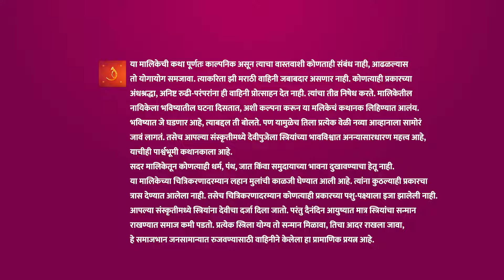Netra चा Asthika वर दाट संशय! | Saatvya Mulichi Saatvi Mulgi | Full Ep 457 | 12Feb24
Rupali threatens Asthika. Shekhar tells Netra and Indrani about Asthika's suspicions. Discovering that Indrani cannot read Asthika's thoughts, Netra and Indrani attempt to forecast Asthika's actions.